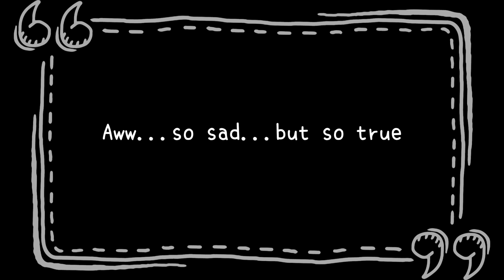和我在香港過一天 One Day in Hong Kong｜回港難 Far From Home｜鄉港 Home Kong｜香港人在新加坡｜最想念的...｜Feat.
每逢佳節倍思親
距離家  這麼近 那麼遠
由於太想念香港  有小妹子 @KatrinaCheung 陪我在香港過了精彩的一天
跨越地域的video！

If you stay abroad, you'd understand how I feel.
Enjoy the video and have great festive celebration with your beloved ones.